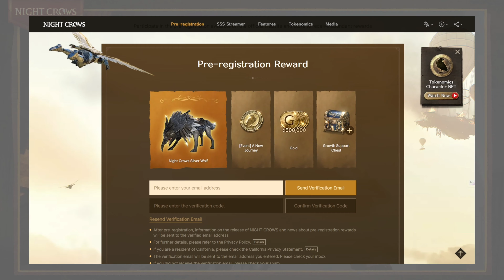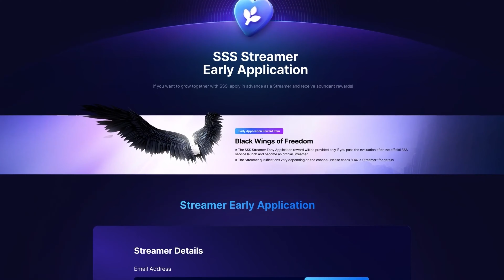Night Crows | NEW MMORPG | Launching on March 12th | Here are all the details!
Hello guys! as you know, Nightcrows is coming to Global Server on March 12th. Here's what you need to know before it starts in the video. Enjoy watching^^

▶ PREREGISTRATION
▶ KILDEBAT

Chapters:
00:00 Intro
00:31 Info about NC
02:21 P2W ? Tokenomics
03:18 Gameplay
03:48 Pre-registration/Coupon codes
04:08 SSS
04:33 Twilio Authy